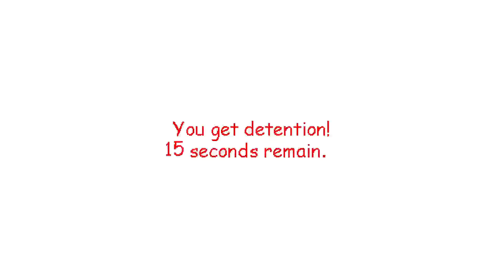Baldi's Basics + Stealthy Challenge in 53.267s [FWR]